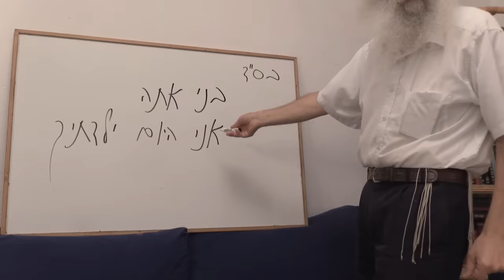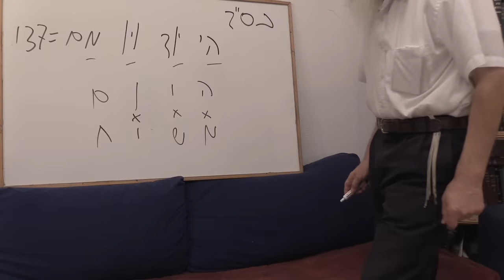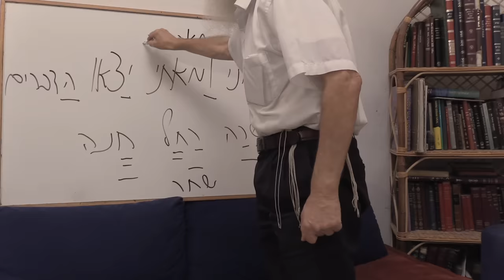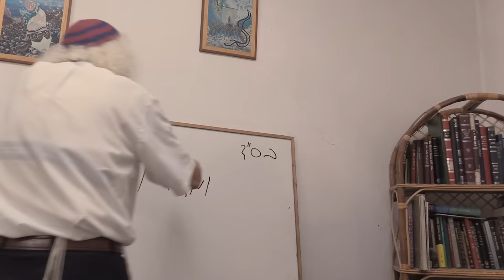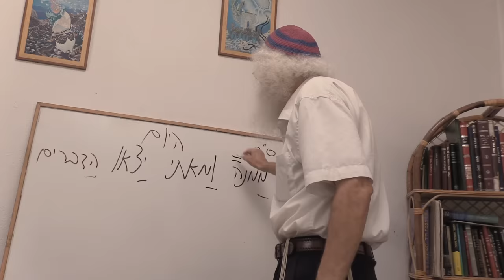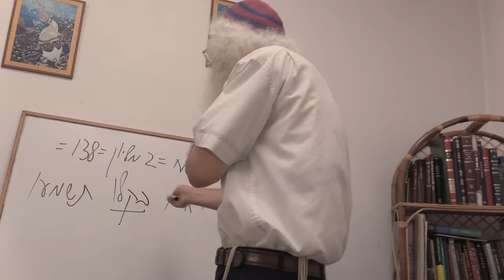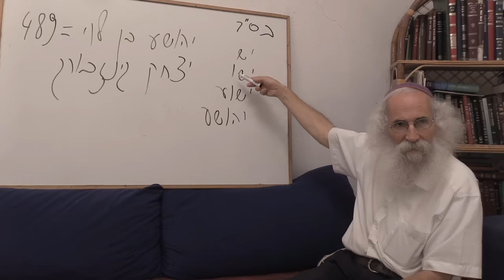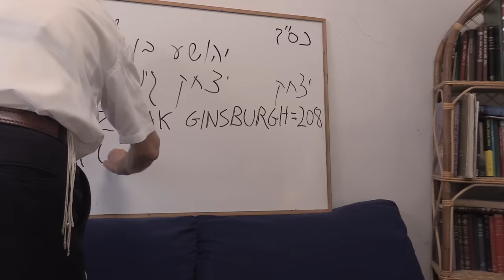Ariel Cohen Alloro - Today (if...) - Redeem Yeshua Now - $2M- Speed Fundraising Marathon - Part 1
BS"D
Please share now with all your friends who love Israel and Yeshua /Jesus
Dear friends, we invite you to join Now our Speed FUNDRAISING Marathon for: The Legal Return of  Jesus / Yeshua back to the Jewish People & his public Retrial - a Jewish Orthodox initiative.
Please Share:  Dear friends, As most of you are already aware, we have started a Speed Fundraising Marathon at the Facing-Each-Other to gather the $2Million in order to enable the ceremony of Redeeming of the Firstborn son, named "Pidyon haBen" on behalf of Yeshua and his public Retrial, for the Legal return of Yeshua back to the Jewish people and to reach full Reconciliation between Judaism and Christianity.
We invite you and your friends who love Yeshua and Israel to become part of this prophetic, historical initiative, to pray from your heart for the realization of the vision and goals of this initiative and make donations now, as much as you can, directly to Facing-Each-Other at this
Every single donation is important, no matter if big or small, it is a clear sign to confirm that you agree with this initiative and you are part of it, in a similar way that during the Temple the Jewish people were giving Half Shekel as an offering to the Lord.
Many thanks to all our supporters and blessings from Jerusalem!
We believe that with GOD's help, together we can make this happen now!
For example, as in Ariel Cohen Alloro's movie , if we have 153 angels who donate $13.000 or 1530 friends who donate $1300, then we should have the whole amount in a few days.
In any case all donations of any amount from each of us are equally important as we see that we may count on a bigger grass-roots supporting community.
Please visit the Fundraising Marathon page on our website for more details:
As well, a short Q&A for the clarification of many aspects linked to this initiative is available
Note: Facing-Each-Other is a 100% pure Jewish Orthodox initiative, it has nothing to do with any of the Missionary, Christian nor Messianic denominations.
Ariel Cohen Alloro from the Facing Each Other initiative,
Jerusalem, Israel